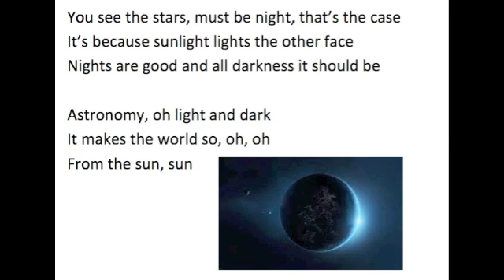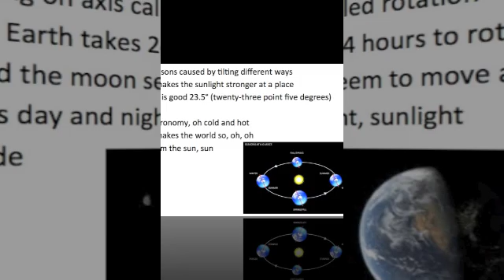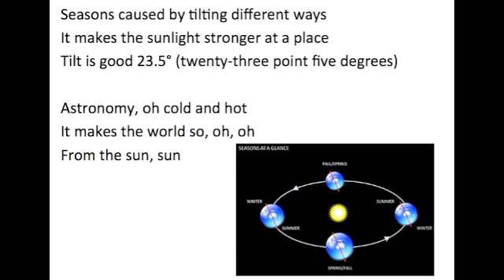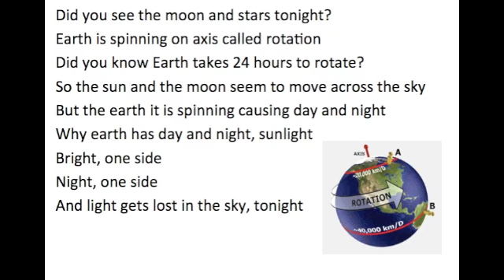Day Night Song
I think it’s daytime when light’s on one side
Half of the Earth is always lit with light
Days are good and from sunlight it should be

You see the stars, must be night, that’s the case
It’s because sunlight lights the other face
Nights are good and all darkness it should be

Astronomy, oh light and dark
It makes the world so, oh, oh
From the sun, sun

Did you see the moon and stars tonight?
Earth is spinning on axis called rotation
Did you know Earth takes 24 hours to rotate?
So the sun and the moon seem to move across the sky
Why earth has day and night, sunlight
Bright, one side

Seasons caused by tilting different ways
It makes the sunlight stronger at a place
Tilt is good 23.5° (twenty-three point five degrees)

Astronomy, oh cold and hot

And light gets lost in the sky

But the earth it is spinning causing day and night
Bright, one side
Night, one side
And light gets lost in the sky, tonight